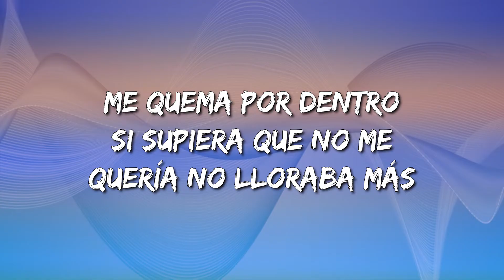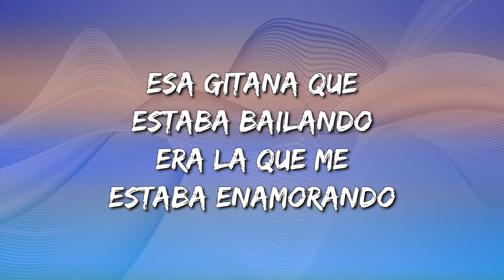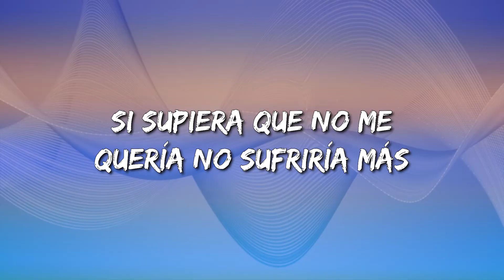CANELITA - ME QUEMAS (Letra\Lyrics)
ME QUEMAS Letra:

Te escribo versos y poemas
Los más bonitos para ti
Por que eres mas que una princesa
Lo que no sé si piensas lo mismo de mi

Aire, Fuego
Me quema por dentro
Si supiera que no me quería no lloraba más ¨Aaa¨
Si supiera que no me quería no sufriría más ¨Aaa¨
Si supiera que no me quería no molestaba más ¨Aaa¨
Si supiera que no me quería te dejaba en paz

Lailolailola

Lailolailolailolailo
Lailolailola
Lailolailolailolailo

Lailolailola
Lailolailolailolailo
Lailolailola
Lailolailolailolailo

Esa gitana que estaba bailando
Era la que me estaba enamorando
Cuando la miro ella se contonea
Se suelta el pelo ¨Pa¨ que yo la vea
Anda y dime dime si me amas

Anda y dime anda la verdad

Lailolailola
Lailolailolailolailo
Lailolailola
Lailolailolalolailo

Lailolailola
Lailolailolailolailo
Lailolailola
Lailolailolailolailo

Lailolailola
Lailolailolailolailo
Lailolailola
Lailolailolalolailo

Lailolailola
Lailolailolailolailo
Lailolailola
Lailolailolailolailo